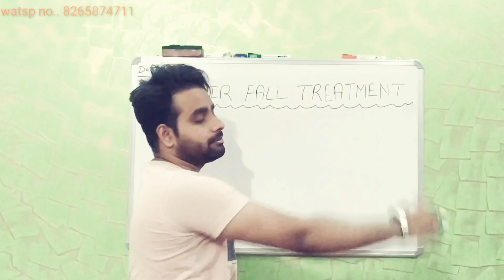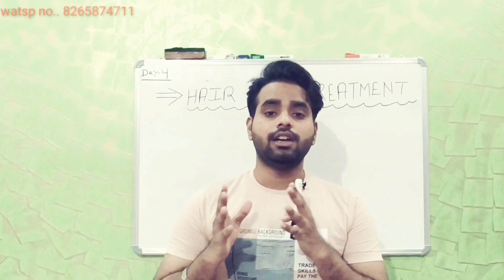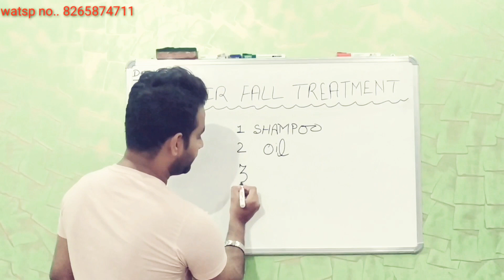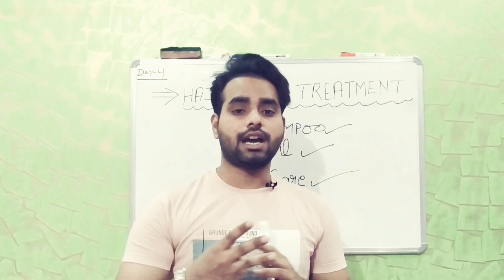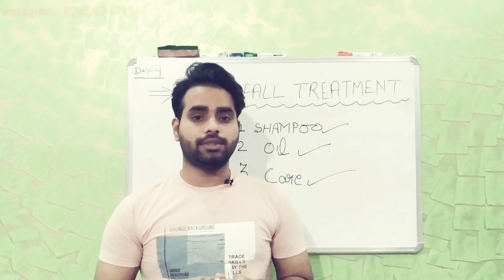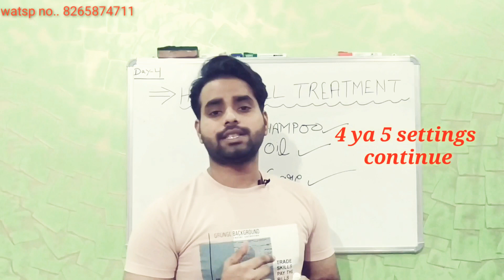(DAY-4) HAIR FALL TREATMENT ..FULL THEORY...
(1)onion hair oil.

(2)Amla shikakai shampoo..

(3)Loreal shampoo instant clear..

Thank uuuu.